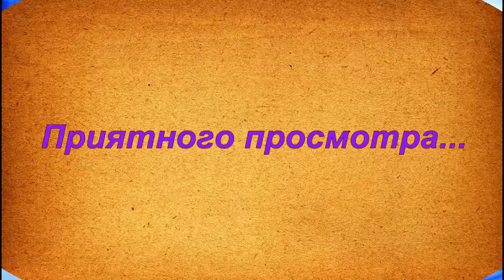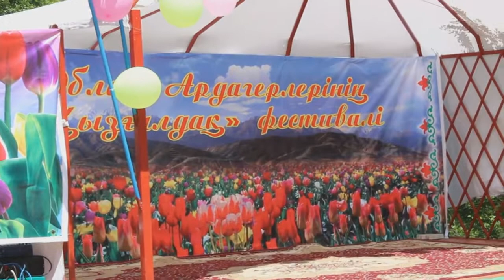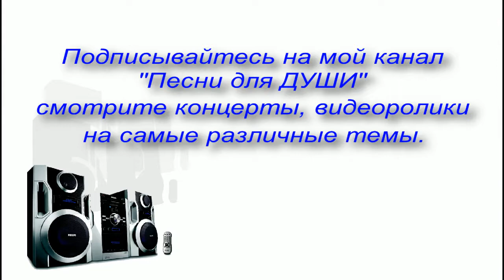Песни для ДУШИ. Фестиваль тюльпанов. Попурри казахских песен. Автор видео Вайцель Владимир